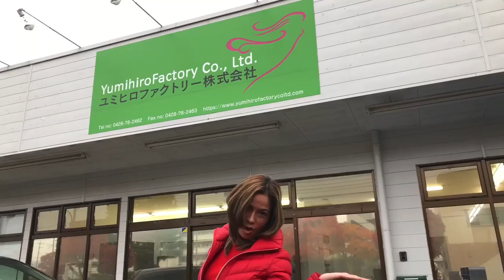Create Your Own Brand @ Japan Factory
✅𝗟𝗜𝗖𝗘𝗡𝗦𝗘𝗗 𝗦𝗨𝗣𝗣𝗟𝗘𝗠𝗘𝗡𝗧𝗦 𝗠𝗔𝗡𝗨𝗙𝗔𝗖𝗧𝗨𝗥𝗘𝗥

𝑪𝑹𝑬𝑨𝑻𝑬 𝒀𝑶𝑼𝑹 𝑶𝑾𝑵 𝑷𝑹𝑶𝑫𝑼𝑪𝑻 𝑳𝑰𝑵𝑬.

Let’s turn your ideas into a valuable, successful, sustainable business innovation through our duly-LICENSED, FDA APPROVED Manufacturing Company! We will help you turn your dreams into reality,
 FROM SCRATCH TO FINISH! 🙌

𝑻𝒖𝒓𝒏 𝒚𝒐𝒖𝒓 𝒗𝒊𝒔𝒊𝒐𝒏 𝒊𝒏𝒕𝒐 𝒓𝒆𝒂𝒍𝒊𝒕𝒚. 𝑪𝒓𝒆𝒂𝒕𝒆 𝒚𝒐𝒖𝒓 𝒐𝒘𝒏 𝑩𝒓𝒂𝒏𝒅 𝒘𝒊𝒕𝒉 Us ✨

💙Our Factory 𝐰𝐨𝐫𝐤𝐬 𝐰𝐢𝐭𝐡 𝐉𝐚𝐩𝐚𝐧𝐞𝐬𝐞 𝐌𝐞𝐭𝐡𝐨𝐝𝐨𝐥𝐨𝐠𝐲 𝐭𝐡𝐚𝐭 𝐬𝐚𝐲𝐬 𝐚 𝐥𝐨𝐭.
⭐️ 100% Premium Ingredients
⭐️ Maximum Efficacy
⭐️ Japan Formulation
⭐️ Licensed for Supplements and Cosmetics
⭐️ International Standard

𝐋𝐄𝐓'𝐒 𝐄𝐗𝐄𝐂𝐔𝐓𝐄 𝐘𝐎𝐔𝐑 𝐁𝐑𝐀𝐍𝐃 𝐓𝐎𝐃𝐀𝐘!
 We are duly-licensed facilities and products suited to your future product-line. In rising the industry of beauty and personal care, we are here to assist you. We achieve maximum productivity and Japan-quality, which will definitely grow on the common market all year long.

𝐖𝐄 𝐀𝐋𝐒𝐎 𝐏𝐑𝐎𝐕𝐈𝐃𝐄 𝐓𝐎 𝐎𝐔𝐑 𝐂𝐋𝐈𝐄𝐍𝐓𝐒:
✅ OEM | Rebranding | Manufacturing
✅ Packaging Assembly
✅ Product Development
✅ Sealing
✅ Layout & Design
✅ FDA & CPR Assistance
✅ Delivery
𝐒𝐚𝐯𝐞 𝐭𝐡𝐢𝐬 𝐩𝐨𝐬𝐭 𝐟𝐨𝐫 𝐲𝐨𝐮𝐫 𝐟𝐮𝐭𝐮𝐫𝐞 𝐩𝐥𝐚𝐧𝐬!